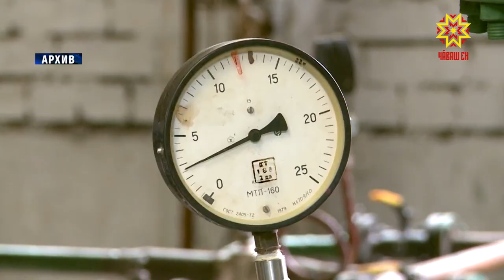Пурлăха вăхăтлăх усă курма памалла е çук?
Республикăн тĕп хулинче 48 котельнăй, вĕсенчен 5-шне автоматизациленĕ.  Ăшă сечĕсен тăршшĕ 700 çухрăма яхăн. Шупашкарта ăшăпа тивĕçтерекен пурлăх кивелнĕ. Çавна май халĕ вĕсене çĕнетессипе ыйту çивĕч тăрать. «Т Плюс» пĕрлешӳпе концессиллĕ килĕшӳ тумалла е çук? Çакна тĕрлĕ шайри депутатсемпе, влаçра тăрăшакансемпе, халăх хастарĕсемпе сӳтсе яврĕç.